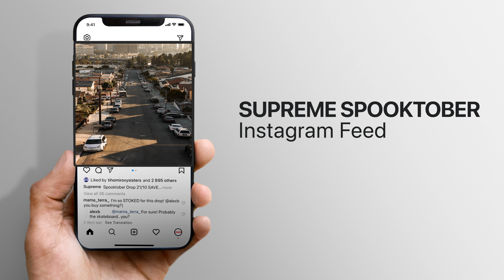Spooktober On Phone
All fictional.